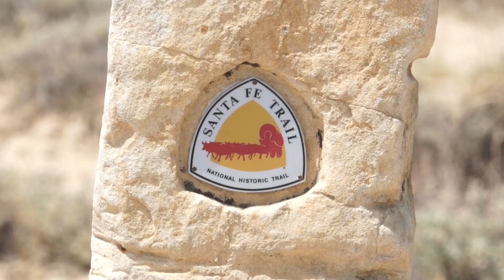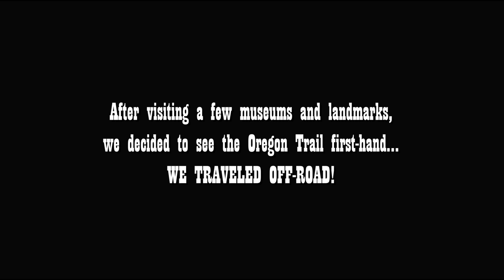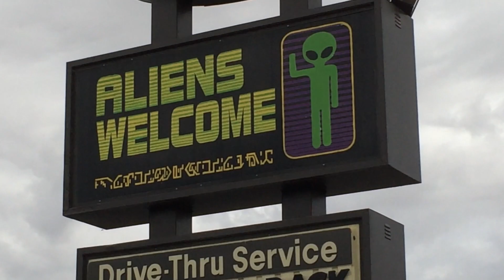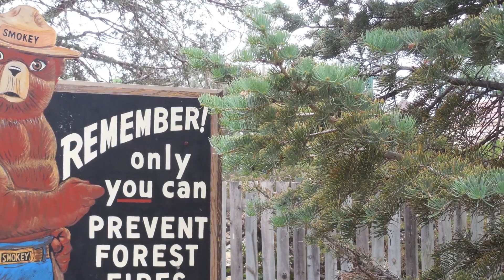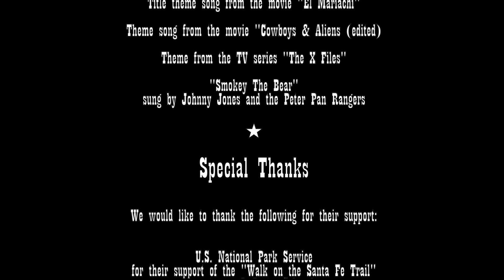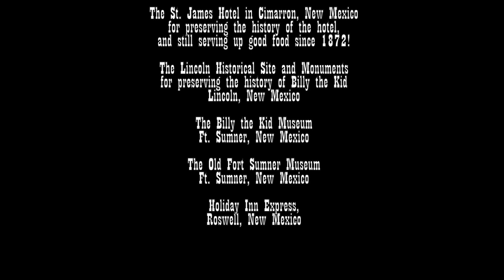Roger and Kathy's Western Vacation 2014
The video shows us as we walked the Santa Fe Trail in Colorado. We saw Pony Express Riders re-enact the Pony Express Route in Casper, Wyoming. We drove on the Oregon Trail in South Pass City, Wyoming. We visited the St. James Hotel in Cimarron, New Mexico. We traveled the trail of Billy the Kid in New Mexico. We had fun in Roswell, New Mexico. Lastly, we stopped at the Smokey the Bear Historical Park in Capitan, New Mexico.